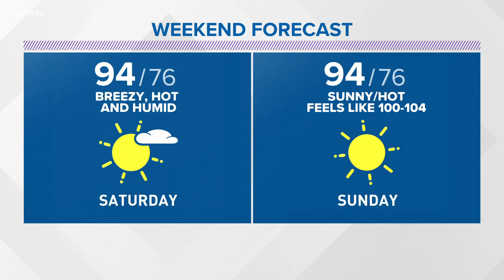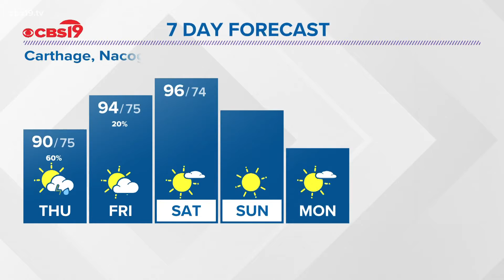Wednesday August 18th, 2021 Evening Weather